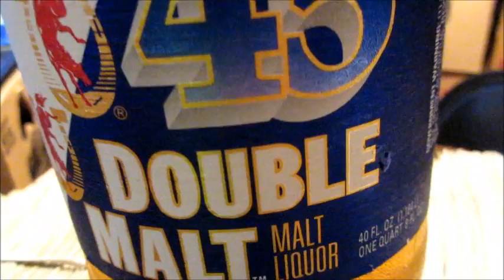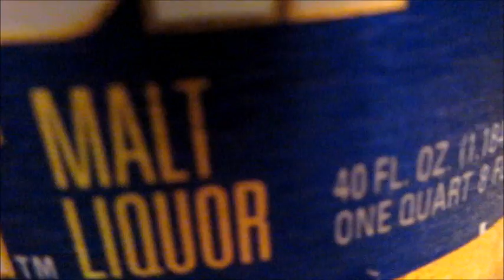ENJOY A 40oz - BK Double Stacker King + 1 Pattie